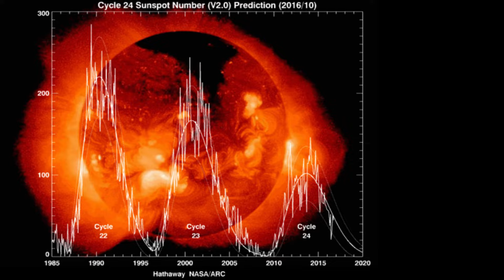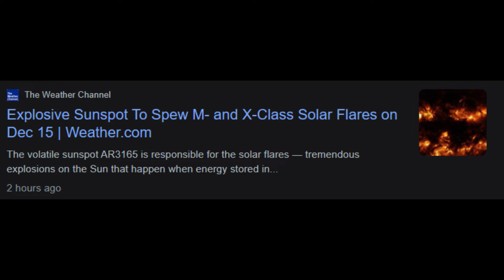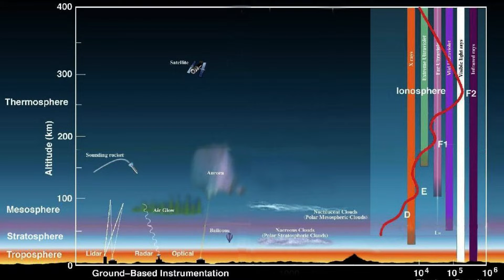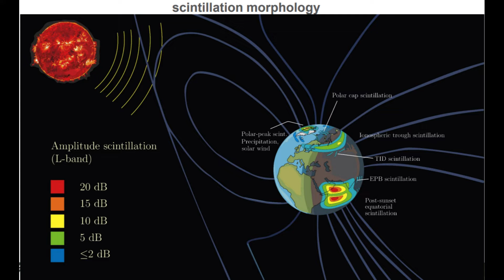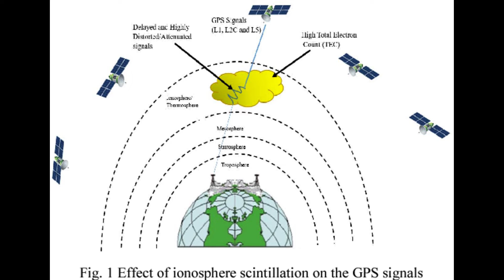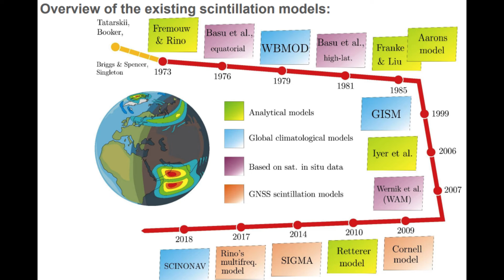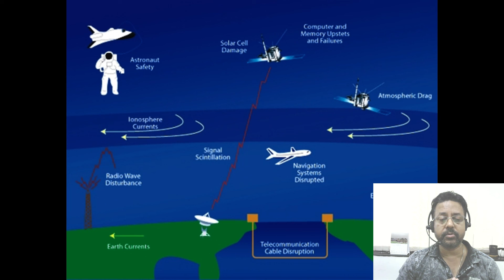How Solar Storms Disrupt GPS: Scintillation, TEC & Ionospheric Errors Explained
Did you know solar storms can knock out GPS signals and cause major positioning errors — especially in tropical and mid-latitude regions? 🌍 In this video, we break down the science behind solar cycles, ionospheric disturbances, and how they affect satellite navigation systems during the solar maximum of 2025.

🛰️ What you'll learn:

What solar flares, CMEs, and solar winds do to Earth’s atmosphere
How TEC (Total Electron Content) affects GPS signal speed and accuracy
The physics behind group delay, phase advance, and signal diffraction
Why scintillation causes GPS outages in tropical and mid-latitude zones
How ionospheric bubbles form and disrupt GNSS signals after sunset
Why GPS errors peak during solar maximum and how long they last
What surveyors, pilots, and satellite operators must watch out for
How to monitor space weather and prepare for GPS disruptions

📡 Whether you're conducting offshore surveys, launching satellites, or relying on GPS for critical operations, understanding space weather and ionospheric behavior is essential for accuracy and safety.

🎓 This video is part of the "GNSS Fundamentals" series on Offshore Surveys — your trusted resource for mastering satellite navigation, geodesy, and real-world survey planning.

Update: Survey companies use GNSS (all constellations) and G4 correction or Orbit and Clock correction for all the constellation. By using more satellites and using multiple corrections from multiple INMARSAT communication satellites, the effects of localised scintillation can be mitigated somewhat.

Where can I get more information?
As the Sun Awakens, NASA Keeps a Wary Eye on Space Weather